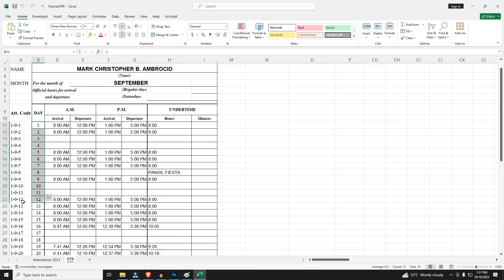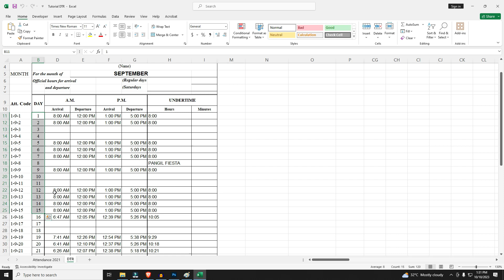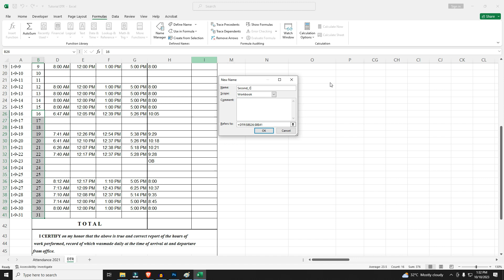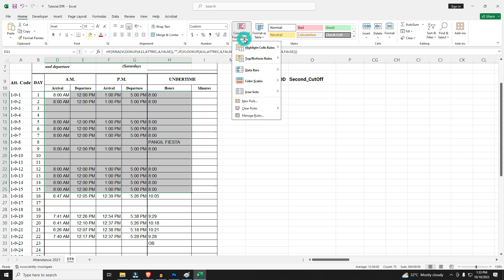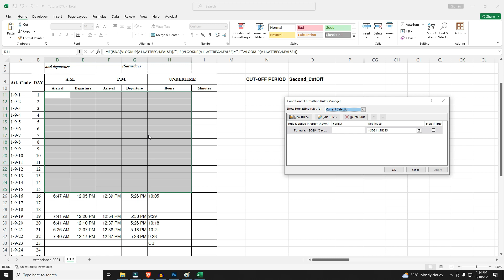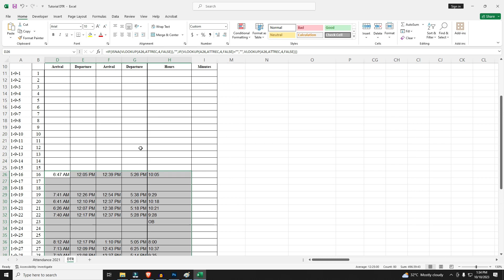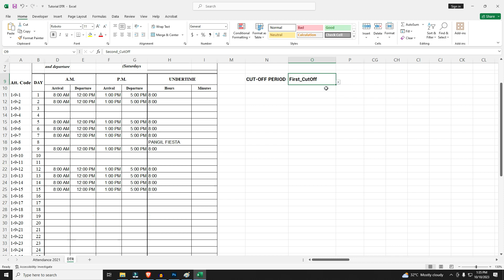How to Isolate the 1st and 2nd Cut-Off Period in Automated DTR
A follow-up tutorial for Automated DTR on how to isolate the 1st and 2nd Cut-Off period.